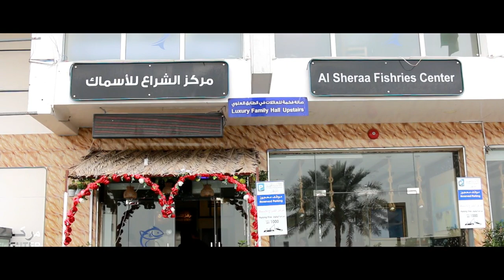مطعم الشراع للأسماك - Al Sheraa Fisheries Restaurant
💪🏼 Independent Entrepreneur
🎬 Film Making & 📸 Photography
🎭Social Media Management
🎲 Advertising & Marketing
💰General Management